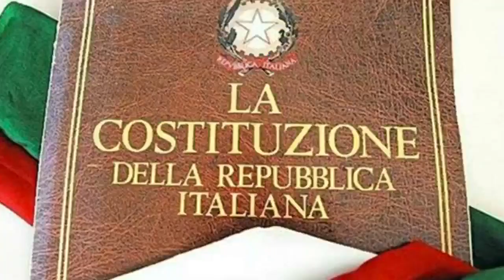guardare al futuro